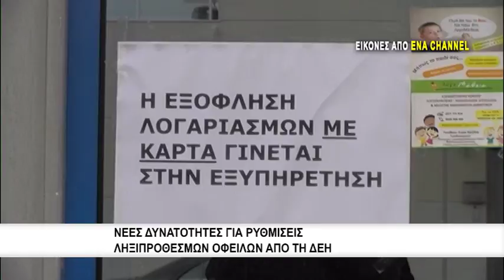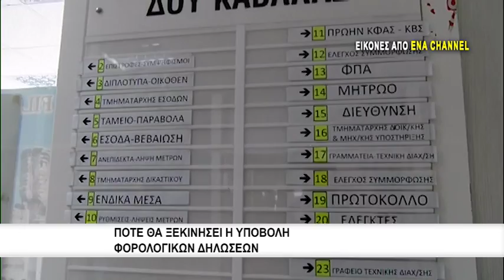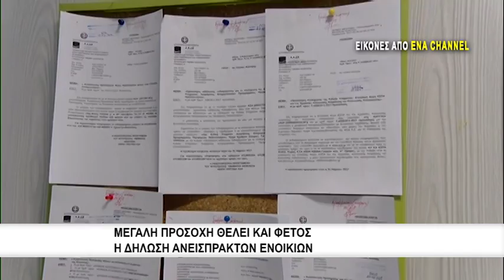Σοκ από την έκθεση του INE – ΓΣΕΕ στο 29,6% η πραγματική ανεργία